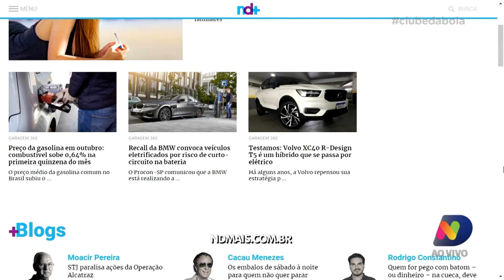Clube da Bola – 17/10 – Bloco 2